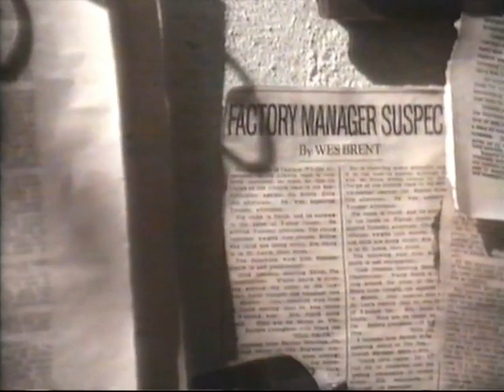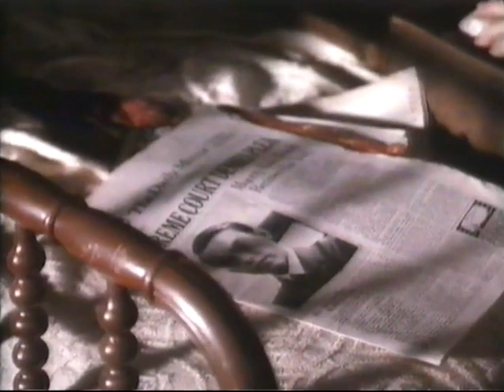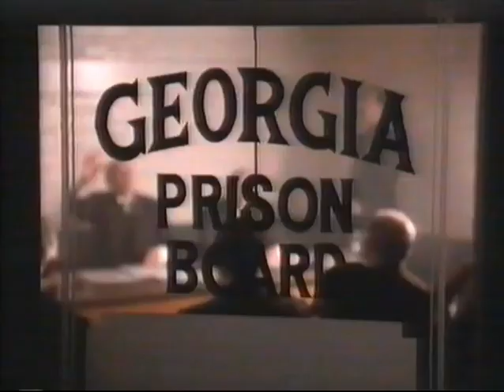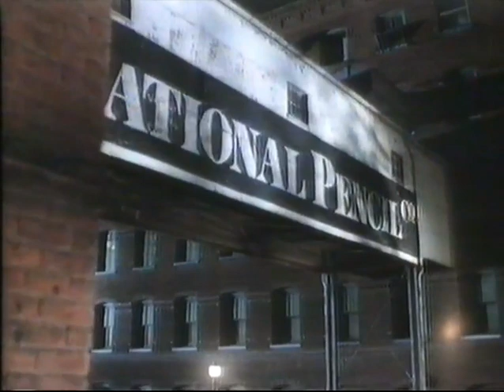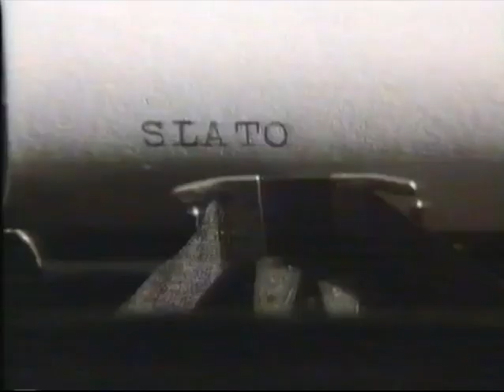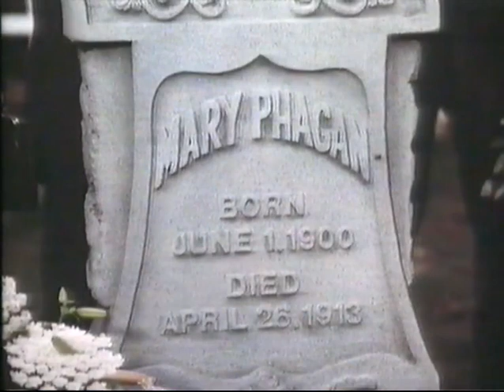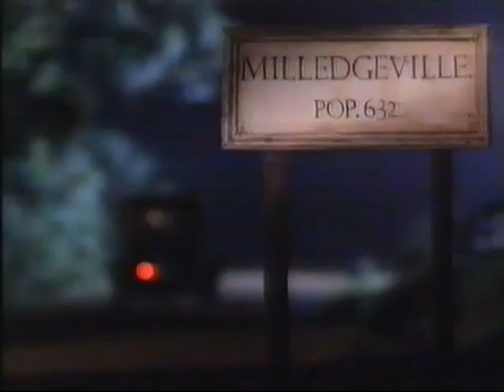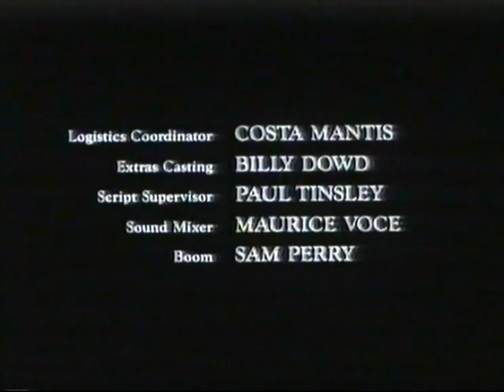Marys Mörder - Der Fall Mary Phagan - Drama, USA 1987 - Teil 2